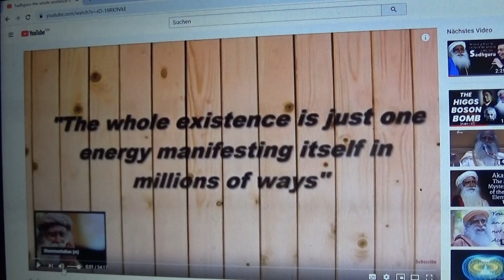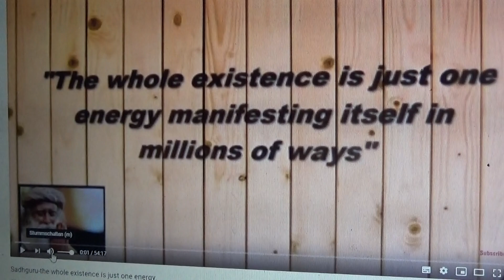TRASH 301219 8 EINHEITSEWIGKEITSPHANTASMEN